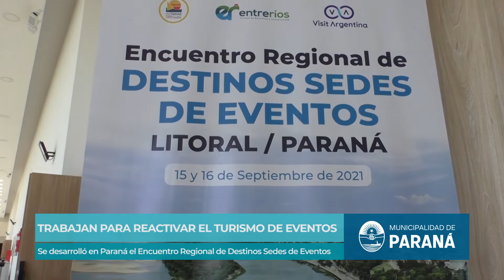Trabajan para reactivar el turismo de eventos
Se desarrolla en Paraná el Encuentro Regional de Destinos Sedes de Eventos. "Es un segmento muy importante para la economía local y ocupa un lugar prioritario dentro de nuestra estrategia de diversificación productiva local", afirmó el intendente Adán Bahl.